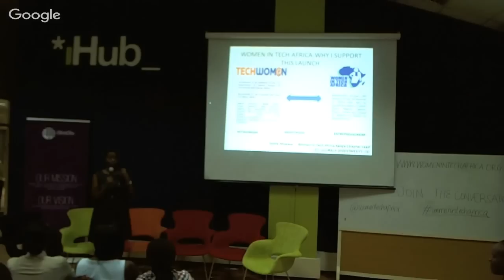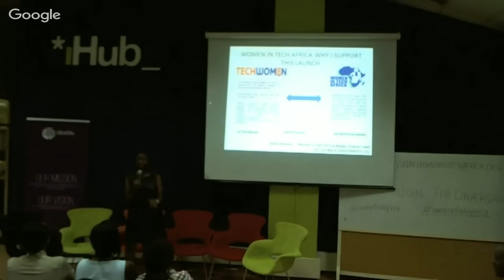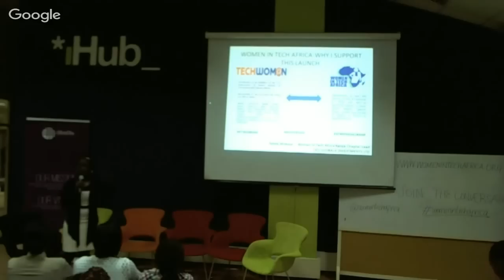Women in Tech Africa - Nairobi Chapter 2015 Full Talks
The first Chapter of Women in Tech Africa- Nairobi, held on 10th September 2015 at the iHub, in Nairobi
with Speakers Wambui Kinya – Managing Director – Africa at ThoughtWorks

Amrote Abdella -Director, Venture Capital & Start-ups, Microsoft Africa Initiatives

Linet Kwamboka CEO at DataScience LTD (Nairobi)

Amanda Gicharu Kemoli Co-Founder & Program Director Tech Republic Africa

Angela Oduor Lungati Director of Community at Ushahidi